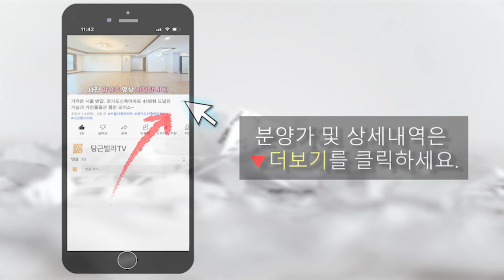역대급! 미분양아파트!! "전용84㎡ ,2억대 인천신축아파트" 가성비매물 입니다. [인천급매물][인천미분양아파트]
인천미분양아파트
인천아파트급매물
인천신축아파트

✔ 소재 : 인천광역시 중구 신흥동

✔ 규모 :   2개동 20층 304세대 (1개동 공사중)

✔ 평수 :  전용 84.93㎡ / 실평수 25.7

                타입,구조 8가지 매우 다양 (별도문의)

🚝교통 : 수인분당선 신포역 (약 600m)
집 앞 버스노선(약 200m): 9 / 24 / 72 / 인천e음11
제1경인, 제2경인 고속도로 인접

🏪학군 : 신광초 (약400M) , 중학교 (약330M) , 고등학교 (약 300M)

🏠편의시설: E-마트 약 200M / 인하대병원 약 1KM / 신포시장 약 800M

🎁현장특징
초고속 엘리베이터 / 24시 방범용CCTV설치 / 택배함설치
층간소음 완충제사용 / 내진설계 시공 / 열효율 1등급보일러
최신LED조명 / 강마루바닥 / 최고급자재 마감

🎁기본옵션
삼성시스템에어컨 2대
LG공기청정기
LG공기순환기
안방 파우더룸,드레스룸 시스템장
세대별 창고제공
옵션: 시스템에어컨(2대) / lg공기청정기,순환기 등등..

✔분양가 : 감정중인 현장으로 유선문의 부탁드립니다.

💌상담&방문예약&촬영문의(연중무휴)👉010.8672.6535
💌카카오톡 상담 (클릭하면 상담가능)

영상 매물정보에 대한 법적 책임을 지지는 않습니다.